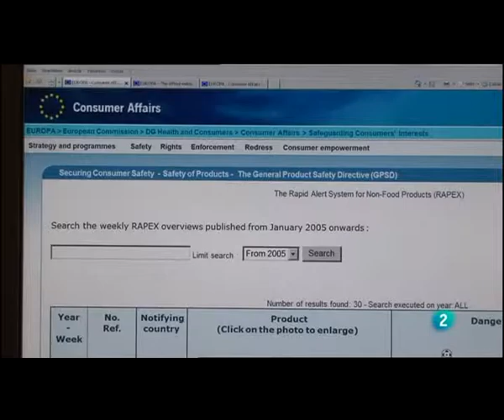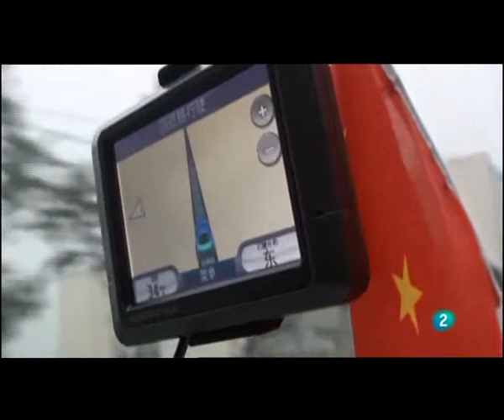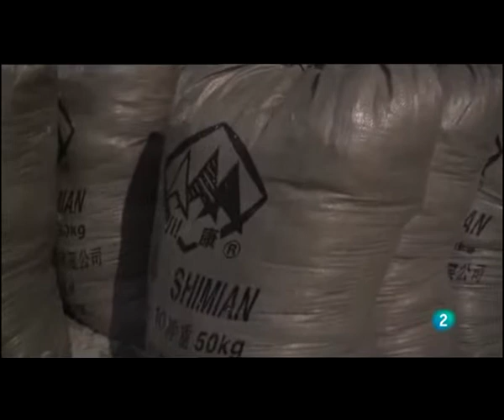Amianto, Asbesto y Crisotilo. ALERTA VENENO (4 de 5)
Cuarta parte de un total de Cinco